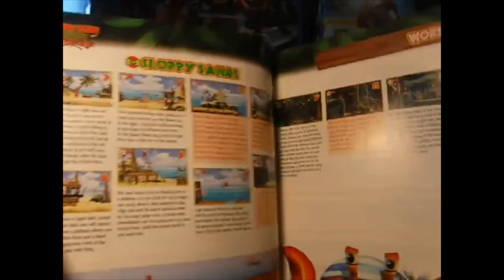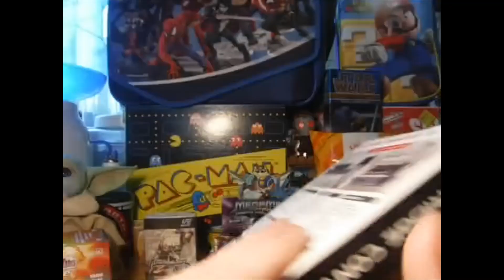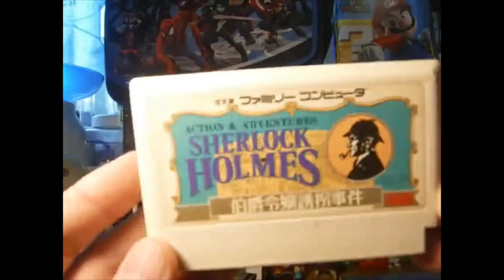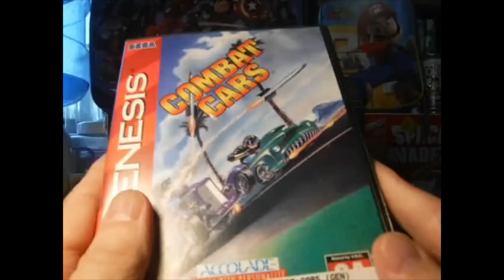Video Game Pickups # 32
Yay!!! More games to the collection...